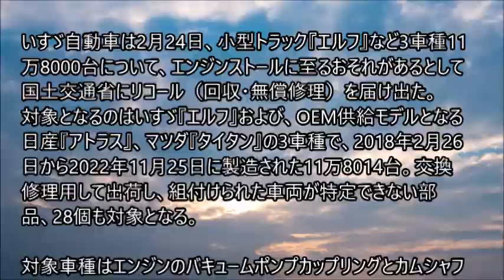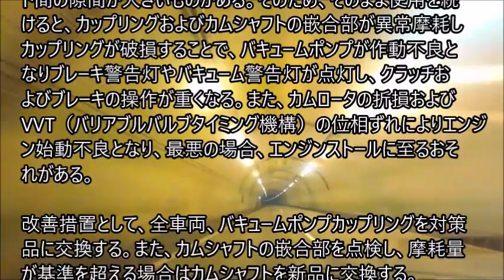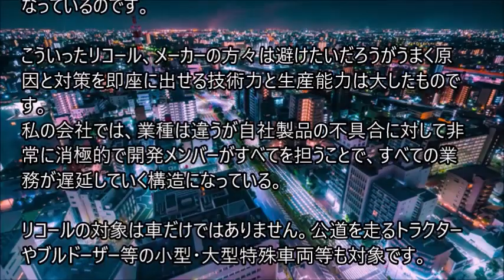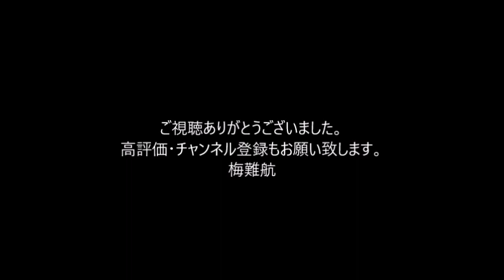エンジンストールのおそれ、いすゞ エルフ など3車種11万8000台をリコール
いすゞ自動車は2月24日、小型トラック『エルフ』など3車種11万8000台について、エンジンストールに至るおそれがあるとして国土交通省にリコール（回収・無償修理）を届け出た。
対象となるのはいすゞ『エルフ』および、OEM供給モデルとなる日産『アトラス』、マツダ『タイタン』の3車種で、2018年2月26日から2022年11月25日に製造された11万8014台。交換修理用して出荷し、組付けられた車両が特定できない部品、28個も対象となる。

対象車種はエンジンのバキュームポンプカップリングとカムシャフト間の隙間が大きいものがある。そのため、そのまま使用を続けると、カップリングおよびカムシャフトの嵌合部が異常摩耗しカップリングが破損することで、バキュームポンプが作動不良となりブレーキ警告灯やバキューム警告灯が点灯し、クラッチおよびブレーキの操作が重くなる。また、カムロータの折損およびVVT（バリアブルバルブタイミング機構）の位相ずれによりエンジン始動不良となり、最悪の場合、エンジンストールに至るおそれがある。

改善措置として、全車両、バキュームポンプカップリングを対策品に交換する。また、カムシャフトの嵌合部を点検し、摩耗量が基準を超える場合はカムシャフトを新品に交換する。

不具合は343件発生、事故は起きていない。市場からの情報によりリコールを届け出た。。